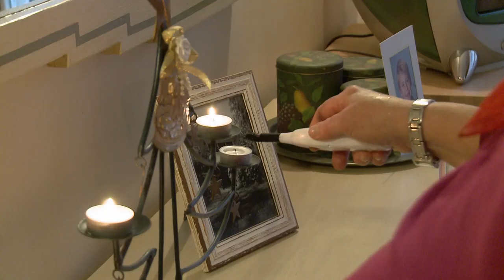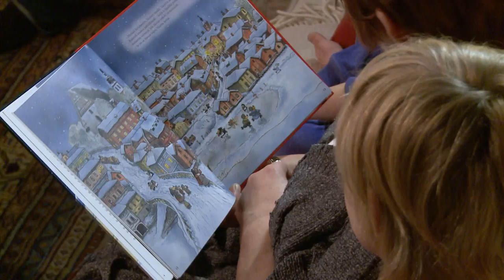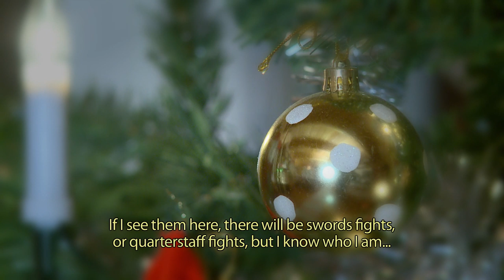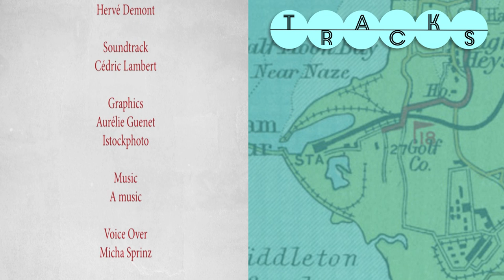Yule Pagan Rituals & Christmas Celebrations in Finland (Full Documentary)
Christmas in Finland incorporates old pagan rituals marking the winter solstice, fairytales and events that spread light in a long and dark winter period and celebrations of Christian saints lesser known to the rest of the world.
Come with us to Finland in December: the snowy and cosy Christmas capital of the world!

Produced by Pronto Prod.
Content licensed from TVF International.